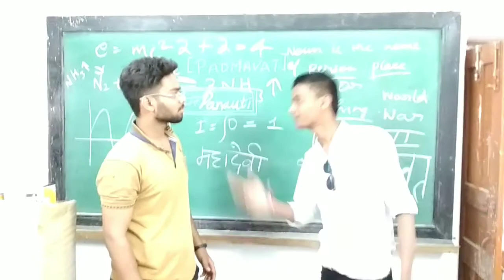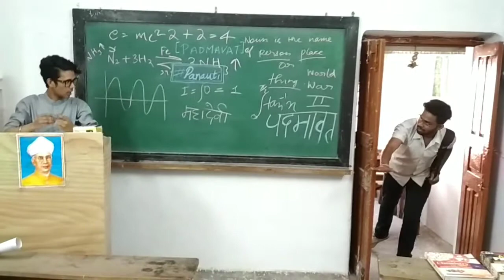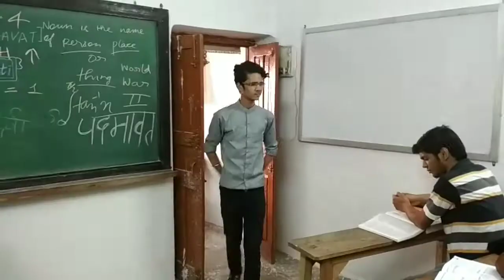| TYPES OF STUDENTS | | PANAUTI | | KANPUR |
In this video , we show that their are different types of students in a class .

We usually show how they behave in class.

Special thanks to our honour and respectable | Rishabh Sir |